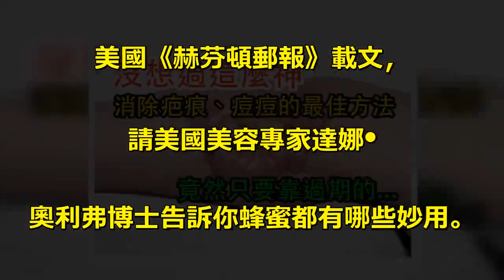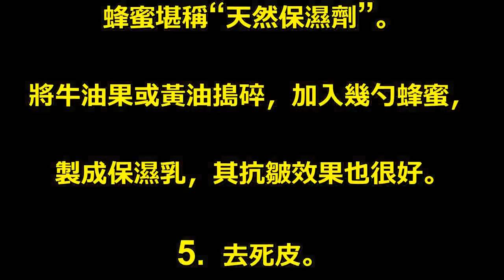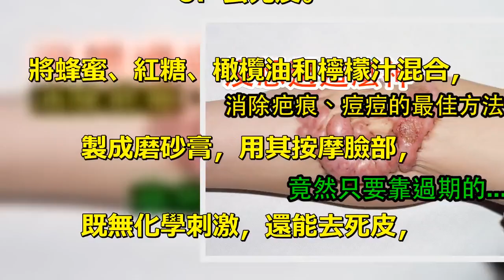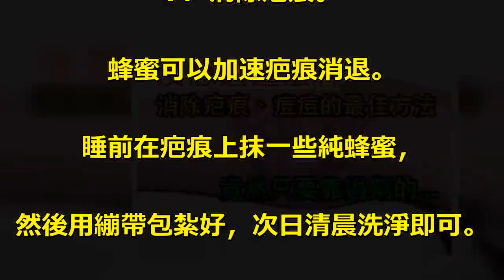超神奇！消除疤痕的絕妙法寶！竟然是過期的...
廚房中有很多美容法寶，. 例如吃剩下或過期的蜂蜜，. 就是護膚的全能高手。. 美國《赫芬頓郵報》載文，. 請美國美容專家達娜•. 奧利弗博士告訴你蜂蜜都有哪些妙用。. 1．修護髮膜。. 蜂蜜可以讓秀髮恢復亮澤，防止分叉。. 具體配方是：1茶匙蜂蜜+1杯水+2勺醋，. 有條件的還可以加幾滴精油。. 洗髮後，用其在頭皮和髮絲上按摩. 一會兒，再用清水洗淨即可。. 2．滋潤皮膚。. 傳說埃及豔後的護膚秘訣就是. 用牛奶和蜂蜜洗澡。. 乳製品中的α羥基酸可以軟化死皮，. 而蜂蜜中的酶可豙皮膚更柔嫩。. 在洗澡水中加入一袋牛奶和幾. 勺蜂蜜混勻即可。. 3．防曬護膚。. 自古就有用蜂蜜緩解曬傷的秘方。. 當皮膚被曬得通紅的時候，. 不妨抹上一層薄薄的蜂蜜，. 會感到清涼舒緩，防曬傷的效果更好。. 4．抗皺保濕。. 蜂蜜堪稱“天然保濕劑”。. 將牛油果或黃油搗碎，加入幾勺蜂蜜，. 製成保濕乳，其抗皺效果也很好。. 5．去死皮。. 將蜂蜜、紅糖、橄欖油和檸檬汁混合，. 製成磨砂膏，用其按摩臉部，. 既無化學刺激，還能去死皮，. 使皮膚更光滑，尤其適合敏感皮膚。. 6．防止唇乾裂。. 將蜂蜜、紅糖、橄欖油混合，. 塗抹按摩唇部就能拯救容易乾裂的嘴唇。. 7．消除疤痕。. 蜂蜜可以加速疤痕消退。. 睡前在疤痕上抹一些純蜂蜜，. 然後用繃帶包紮好，次日清晨洗淨即可。. 8．祛痘。. 蜂蜜具有抗菌屬性，. 可清潔皮膚內的雜質，. 具有較好的“戰痘”功效。. 洗淨臉後將蜂蜜塗在痘痘上即可。.